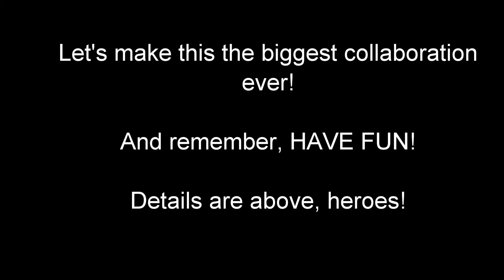Streamer Dance Collab 2019! We Need You!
**STREAMER DANCE COLLAB 2019**

Another year of Grandudius, and we are preparing for our special shows in October! And of course, it's that time again where we ask for your help!

In 2017, we had 22 heroes, last year we had 38 heroes. And this year could be your chance to get involved in our biggest streamer dance collab yet!

Don't know what i'm talking about? Check out vids for the last 2 years:

**Details**

The track we are using this year is:
- The Evolution of Pop | Mega Mashup 2008 by JJP Mashups

Clip Length can be as long as 30 seconds. Whether you dance, sing, dress up or have an oops moment... We want to see your energy, your hype and to enjoy what you do! This is going to be shown on Facebook, Twitter, and my YouTube channel for all to see! So please, keep it PG13 heroes.

And make sure that you title it with Streamer Dance Collab 2019 with your Twitch tag!

Closing date for this is Sunday 4th August, so you have plenty of time to perfect your moves!

Have fun heroes!

Grandudius